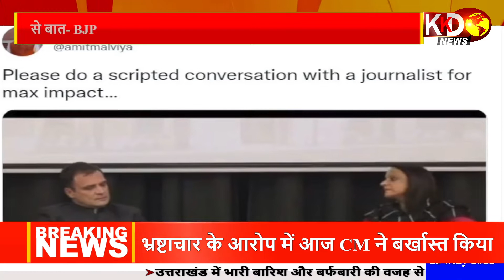दस का दम | देश-दुनिया की की 10 बड़ी खबरें। KKD News Hindi | 10 Ka Dum | KKD News Bulletin